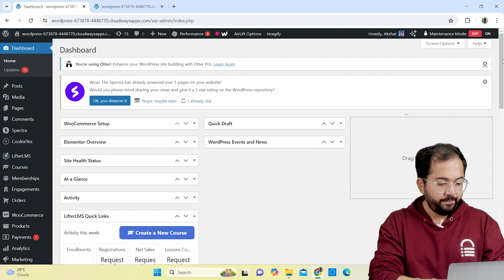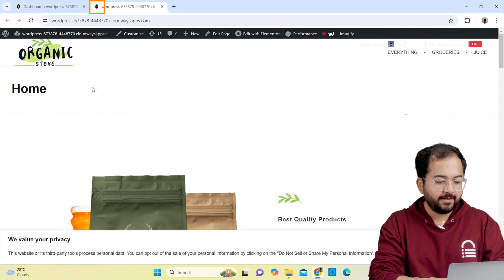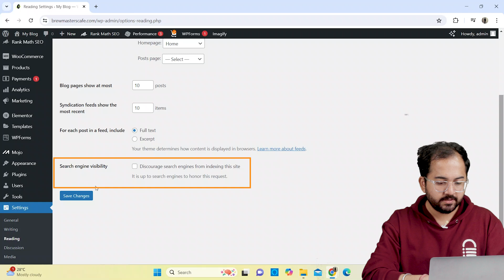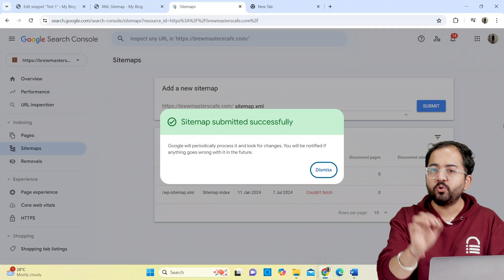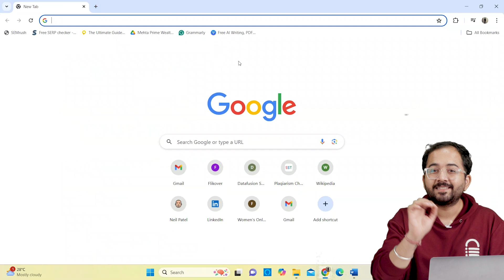Add ANY Favicon to WordPress (2024)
⭐ Giveaway: Our 100% FREE plugin makes any site 3X faster In this video, I’ll show you how to add a custom favicon to your WordPress site and make sure it’s optimized for Google and Apple devices. We’ll also cover how to make your favicon dark-mode friendly and ensure it appears in Google search results. We’ll create your favicon in Canva, then upload and optimize it directly in WordPress. I’ll also walk you through verifying your site on Google Search Console and updating your sitemap so your favicon appears in search results.

00:00 How to add a custom Favicon?
00:14 Resize your logo to match Favicon size
00:48 Upload your favicon
01:20 Favicon can kill your website performance
02:02 Make favicon dark-mode friendly
02:25 Update favicon in Google search